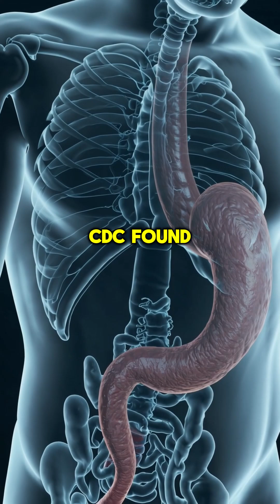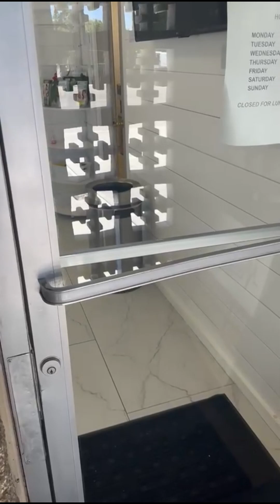That ‘fresh’ sushi might be alive and not in the way you think.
A shocking study published in the Journal of Clinical Microbiology and reported by the CDC found that up to 90% of raw fish used in sushi contains parasites like Anisakis simplex, a worm-like parasite that can survive freezing and infect humans.

🔬 Researchers discovered these parasites can:

Survive commercial freezing used in sushi-grade fish.

Burrow into the lining of the stomach or intestines.

Cause severe abdominal pain, nausea, vomiting, and allergic reactions (a condition called anisakiasis).

💡 While most infections resolve naturally, some require urgent medical removal via endoscopy or surgery.

⚠️ What You Can Do:

✅ Choose reputable sushi restaurants that source fish under strict safety standards.
✅ Avoid raw seafood if you have a weakened immune system, digestive conditions, or are pregnant.
✅ Watch for sudden abdominal pain or allergic reactions after eating raw fish.

At Mi Salud Medical Clinic in Fontana, we provide preventive and urgent care services to evaluate foodborne illness symptoms and gastrointestinal issues. Don’t ignore unusual abdominal pain or reactions after eating, early care matters.

📍 9653 Alder Ave, Fontana, CA